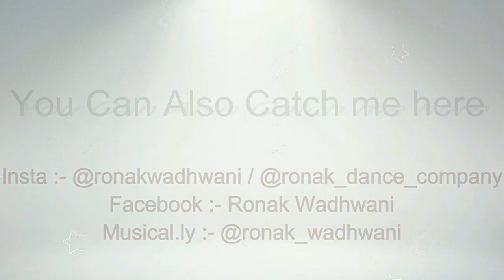Bhangra Ta Sajda | Veere Di Wedding | Ronak Wadhwani ChoreoGraphy | Kareena, Sonam, Swara, Shikha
This Is a Freestyle Dance Video(HipHop x Bhangra x Krump) On " Bhangra Ta Sajda" song From The Movie Veere Di Wedding.

Choreographed & Edited by Ronak wadhwani

Performed by :- Ronak and his student Palak ...

This is an all original work of Ronak Wadhwani and His Crew.